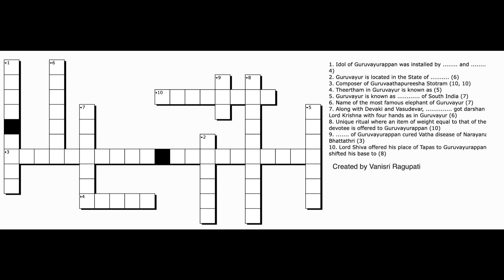Guruvathapureesha Pancharatnam - Quiz